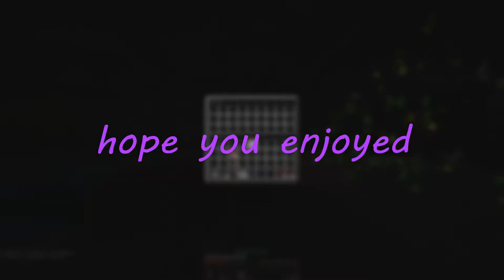~oolala~ || A Minecraft Montage